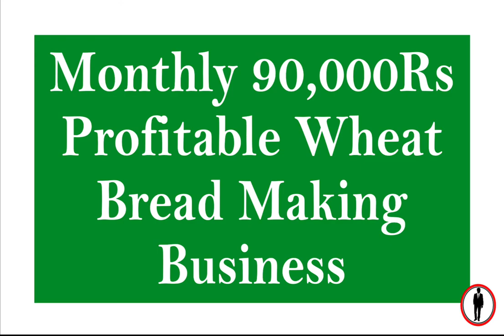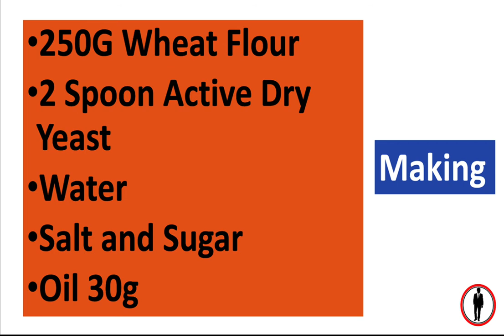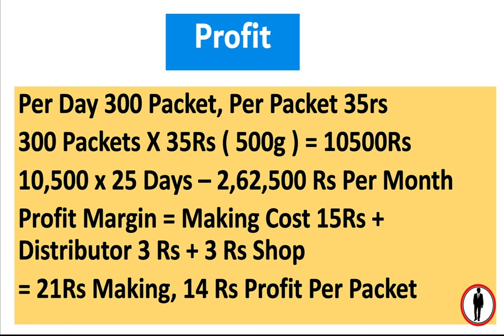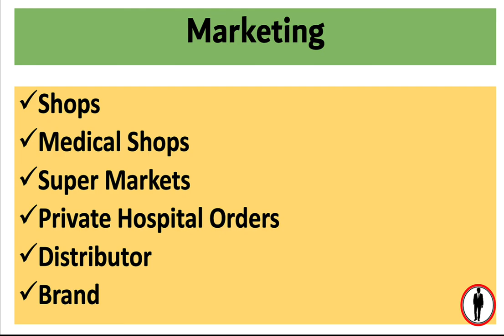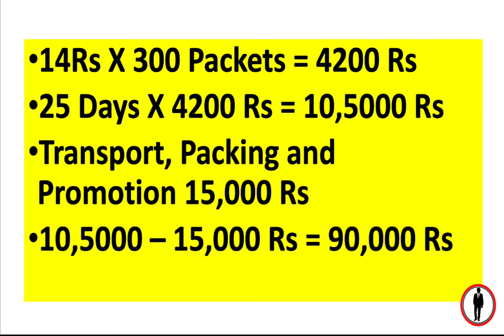மாதம் 2,62,000ரூ சம்பாதிக்கலாம் | Small business ideas | Self Employment | Low Investment business